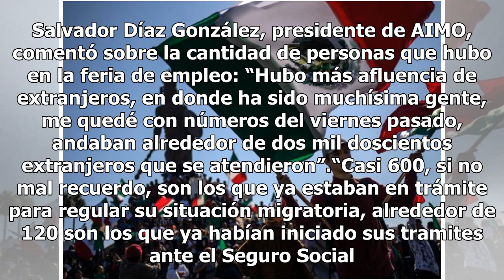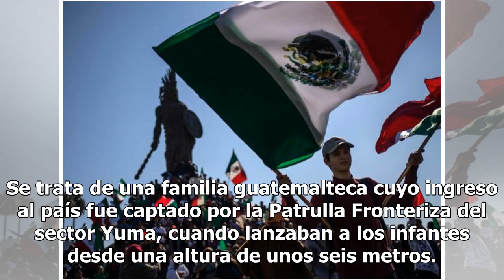Se integran migrantes a la industria en Tijuana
Baja California.- Entre siete mil y 10 mil vacantes fueron ofertadas por la Asociación Industriales de la Mesa de Otay (AIMO) las pasadas dos semanas, de las cuales muchas fueron tomadas por centroamericanos que habían llegado con la caravana migrante. Salvador Díaz González, presidente de AIMO, com...